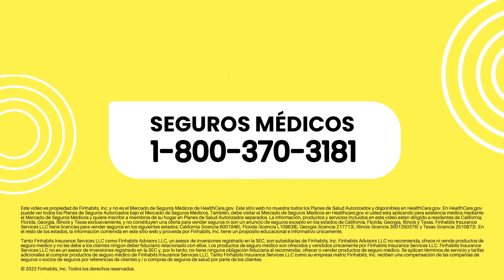¿Cómo evitar el estrés financiero al mudarte?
Tener un plan financiero ayuda mucho para prepararte al cambiar de casa
¡Mira lo fácil que es siguiendo estos 3 consejos!
► Descarga la app de Finhabits hoy mismo:
► Obtén seguro médico con Finhabits
*Disponible en ciertos Estados

Finhabits Advisors LLC (Finhabits) es un asesor de inversiones digital registrado con la Securities and Exchange Commission (SEC) de los Estados Unidos. El registro no implica ningún nivel de habilidad o entrenamiento. Ninguna de la información en este video debe interpretarse como una solicitud o recomendación para comprar o vender activos. Los servicios a través de Finhabits sólo se proporcionan a los individuos que se conviertan en clientes de Finhabits conforme el acuerdo disponible en nuestra página de internet, y el cual los inversionistas deben leer con cuidado. La inversión a través de Finhabits no garantiza ningún resultado futuro y el rendimiento pasado tampoco garantiza resultados futuros. Finhabits no proporciona servicios de planificación financiera personal a inversionistas individuales. Los valores son ofrecidos a través de Apex Clearing Corporation, un miembro de FINRA/SIPC. Todas las inversiones implican riesgo y pueden resultar en la pérdida de capital. No asegurado por el FDIC. No hay garantía bancaria.

Finhabits A partir del 26 de febrero de 2024, tenemos nuevos precios. Cualquier información sobre precios mencionada en este video antes de esta fecha puede estar desactualizada. Le recomendamos consultar nuestro sitio web o contactar a nuestro servicio al cliente para obtener la información de precios más actualizada.